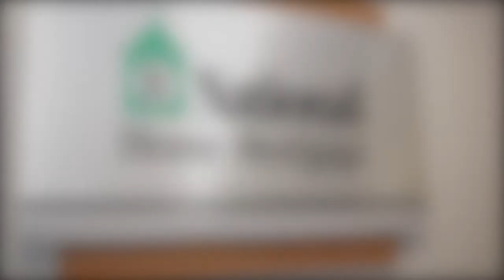Meet Jeff McGee, Mortgage Operations Director at First National Home Mortgage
Buying a home is among life’s most important financial decisions. First National Home Mortgage, powered by First National Bank in Howell, is here to assist you every step of the way. From pre-approval to closing, you can count on us to be there for you with answers, options and the quality service and individual attention you deserve and expect.

Speak with one of our mortgage professionals today about the flexible mortgage options from First National Home Mortgage. We will help you realize the dream of home ownership and help save you money on your home loan financing or refinance.

Today's technology makes it simple. We've designed our website to be a helpful tool... get moving by getting started with a 'Quick Quote' today.

Looking for a second home in another area of the country - we finance in all 50 states! Looking to purchase or refinance closer to home here in SE Michigan, we can certainly do that too.